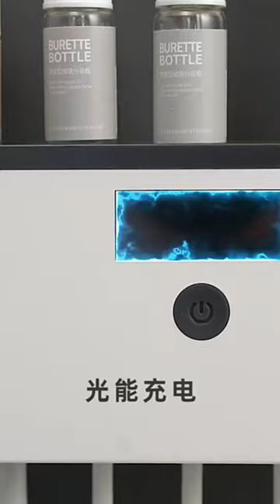Electric Toothbrush UV Sterilization Drying Holder